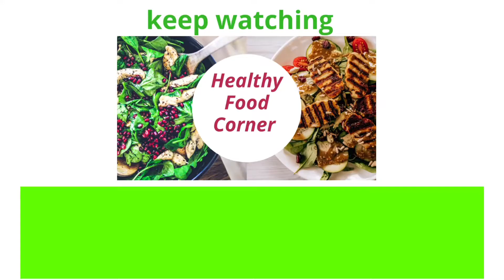Korean Street Style Sandwich- Easy Koren Sandwich Recipe- Breakfast Sandwich Recipe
Ingredients
Bread slices 6
Carrot sliced or grated half cup
Cabbage sliced 2/3 cup
Green onion sliced 1/3 cup
Capsicum 1/3 cup optional
Tomatoe and lettuce leaves as required
Ketchup
Mayonnaise
Oil or butter
Black pepper powder 1/3 tspoon
Red chilli flakes 1/2 half tea spoon
Black pepper powder 1/3 tea spoon
Eggs 2
Salami chicken 3, I skipped as my family don't like it